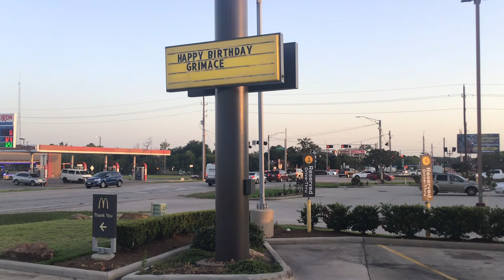UP 6754 NB Leads Empty Rock Magnolia,Tx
UP 6754